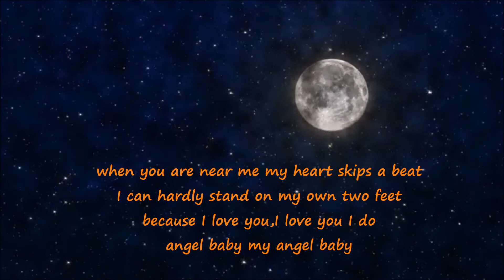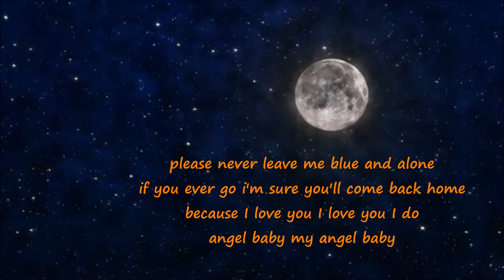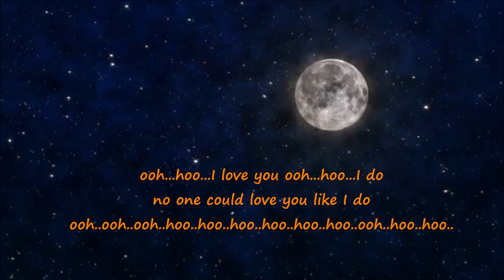My Angel Baby Rosie and the Originals 1960